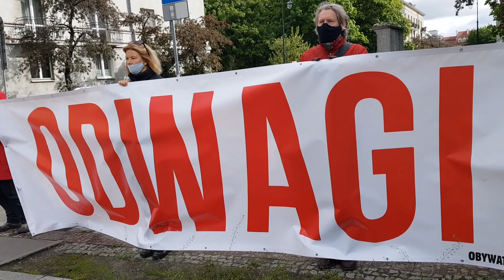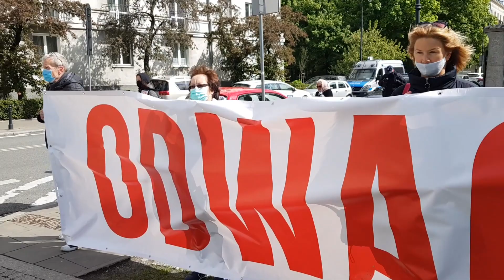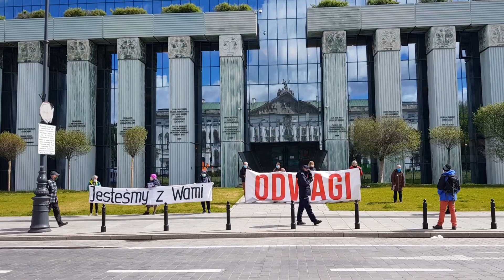Wspieramy niezależnych sędziów Sądu Najwyższego.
Kolejna odsłona Zgromadzenia Ogólnego Sędziów Sądu Najwyższego, które ma wskazać prezydentowi pięciu kandydatów na pierwszego prezesa SN. Zgromadzeniu przewodniczy nibysędzia SN Kamil Zaradkiewicz.
12 maja - trzecie podejście